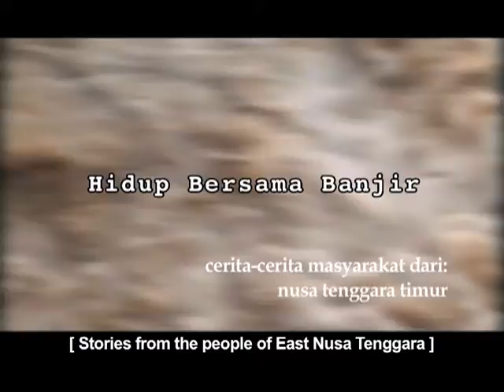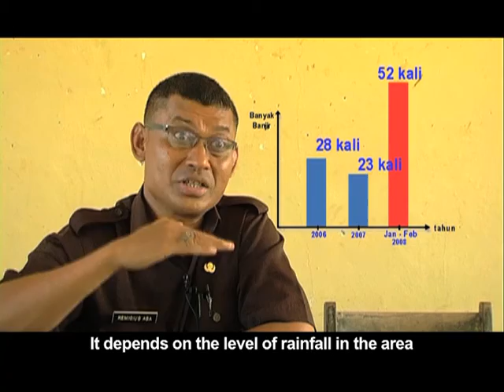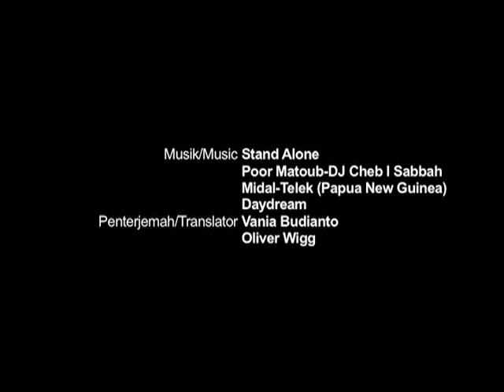Hidup Bersama Banjir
Film dokumenter ini menunjukkan berbagai tantangan yang dihadapi oleh masyarakat di Nusa Tenggara Timur, daerah yang dilanda banjir parah setiap tahun. Masyarakat bersama-sama dengan organisasi lokal Perkumpulan Masyarakat Peduli Bencana melakukan sejumlah tindakan sederhana yang banyak membantu melindungi daerah tersebut dari banjir tahunan.